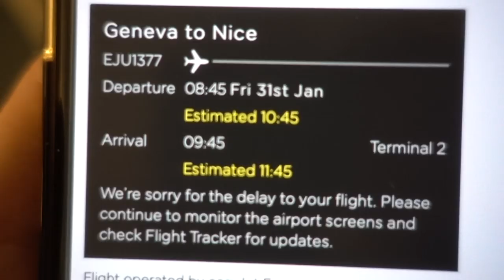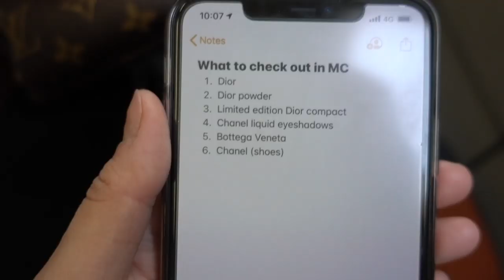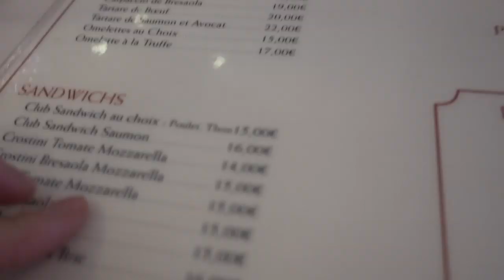SHOPPING TRIP to Monaco and Courchevel VLOG *Extreme hunt for Dior bag* | LV, Chanel, Bottega Veneta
Today, I'm taking you along with me on a shopping trip to Monaco and then Courchevel. I was desperate to find two bags from Dior and thankfully Courchevel trip was a success! I also checked out boutiques such as Louis Vuitton, Chanel and Bottega Veneta (20 pouch aka the dumpling pouch is insanely cute!)
Enjoy 😘xx

WHAT I BOUGHT IN LONDON 🇬🇧, LV EXCHANGE AND NEW BAGS *Chanel, Yuzefi, Manolo Blahnik, Senreve etc*

WHAT I AM WEARING:
Sweater - Victoria Beckham
Jacket - Massimo Dutti
Brooch - Chanel
Jeans - H&M
Boots - Marc Jacobs
Bag - LV Palmsprings Mini

MAKE-UP:
Eye Shadows
Cheek Palette
BRONZER BRUSH
PRIMER AND SETTING SPRAY

**Use my code "BONJOURAIKA" at Senreve.com to receive a discount (valid on purchases over $300)

Great song by talented Dj Quads, show him some love on soundcloud!

Equipment I use:
Vlogging camera: iPhone 11 Pro Max/Sony RX100V